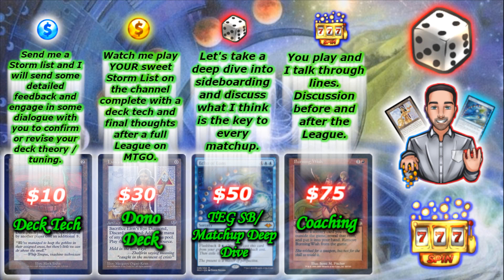Unreasonably Exponential! UNDER $1,000 NO LED Competitive Legacy RUBY STORM BABYYY | Mono Red Storm!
*** Welcome to the Casino BABY ***

Watch TonyScapone, Creator of The EPIC Gamble, play Ruby Storm. Ruby Storm is unreasonably exponential when multiple Bonus Rounds start resolving. This deck has NO LED and costs well under $1,000. $700 without City of Traitors! This deck is extremely powerful and legitimately competitive in Legacy. Come watch some Mono Red Storm action!

-_-_-_- Watch TonyScapone stream! -_-_-_-

-_-_-_- The Deck List -_-_-_- (Link may lead to most recent list)

00:00 Intro
00:50 Deck Tech
02:42 Round 1 vs Uw Bogle Tempo
11:31 Round 2 vs UR Sneak n Show / Hullbreacher
18:04 Round 3 vs UR Delver
26:04 Round 4 vs W Initiative
35:13 Round 5 vs Ub Ninjas
44:22 Final Thoughts
-_-_-_--_-_-_--_-_-_--_-_-_--_-_-_--_-_-_--_-_-_--_-_-_--_-_-_--_-_-_--_-_-_--_-_-_--_-_-_--_-_-_--_-_-_--_-_-_-Content Links -_-_-_--_-_-_--_-_-_--_-_-_--_-_-_--_-_-_--_-_-_--_-_-_--_-_-_-_-_-_--_-_-_--_-_-_--_-_-_-_-_-_--_-_-_--_-_-_--_-_-_--_-_-_--_-_-_--_-_-_--_-_-_--_-_-_-
03/29/21 - The EPIC Ruby Storm (TERS) Primer:

04/21/21 - Mono-Red Storm – Legacy Deck Guide by Rich Cali:
04/30/21 - 10/13/22 Leaving a Legacy Podcast Episodes Featuring TERS/TEG:
TonyScapone's Tournament Reports for LaL Opens VII, VIII, IX = TOP 8, TOP 8, 1st: